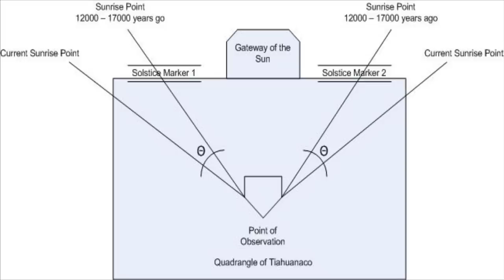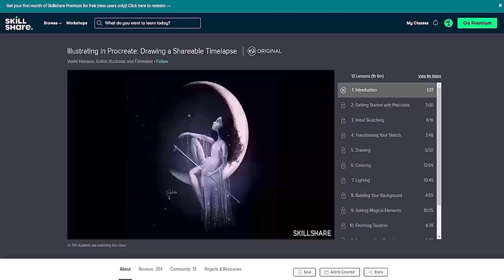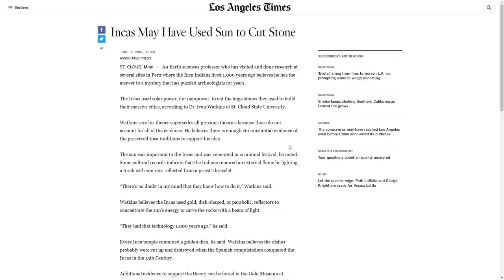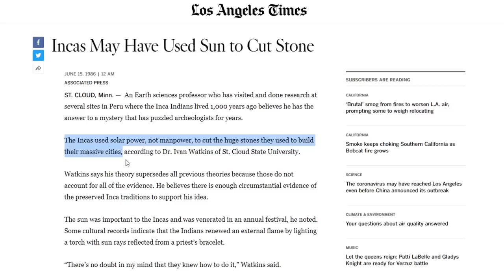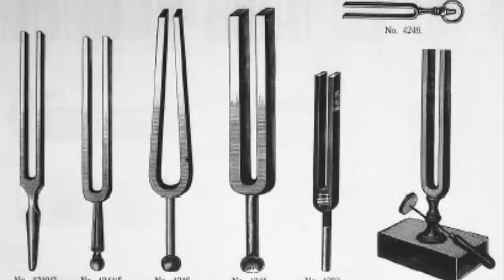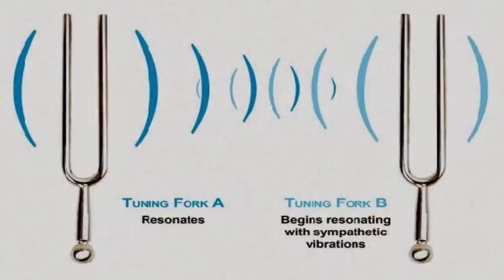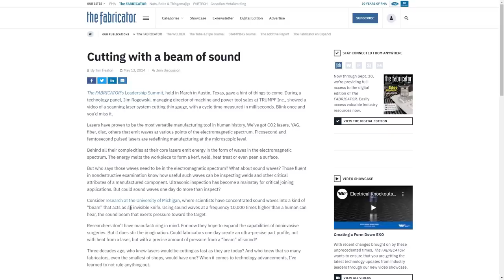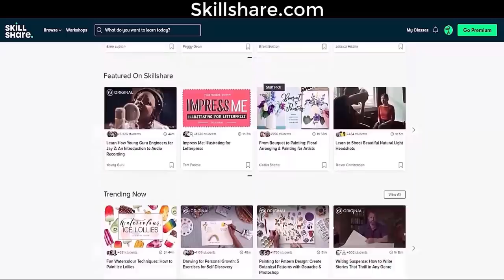Ancient Laser Cutting Technology Used All Over The Planet